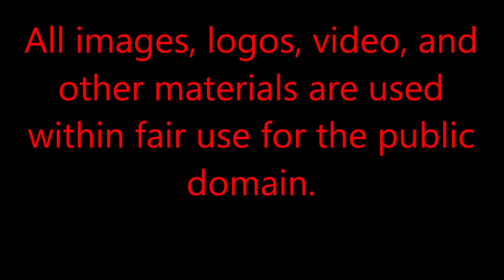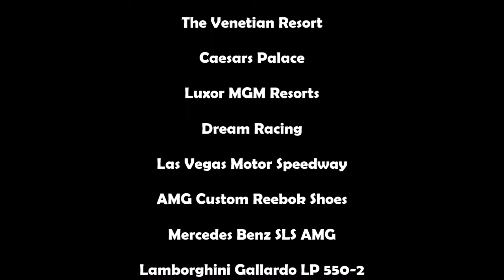Las Vegas Nevada Special Anthony Giarrusso 720P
Las Vegas Nevada Special by Anthony M. Giarrusso.